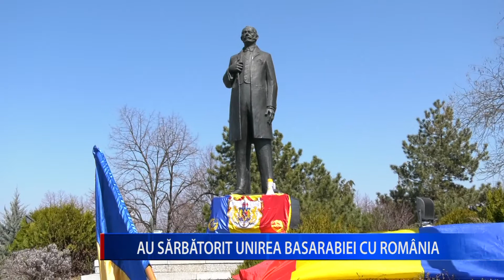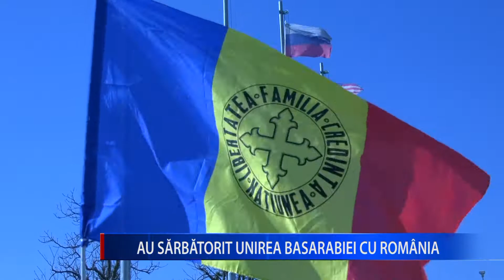AU SĂRBĂTORIT UNIREA BASARABIEI CU ROMÂNIA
Împlinirea a 103 ani de la Unirea Basarabiei cu România, eveniment istoric major care a precedat Marea Unire de la 1 Decembrie 1918, a fost marcată, sâmbătă, 27 martie, și în municipiul Buzău.